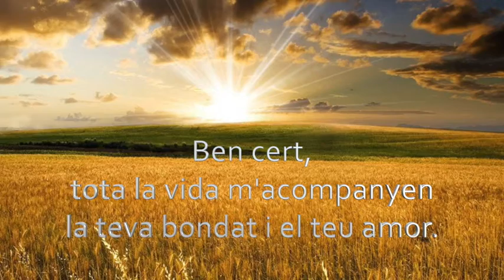El Senyor es el meu pastor Album The Church Pianist 29